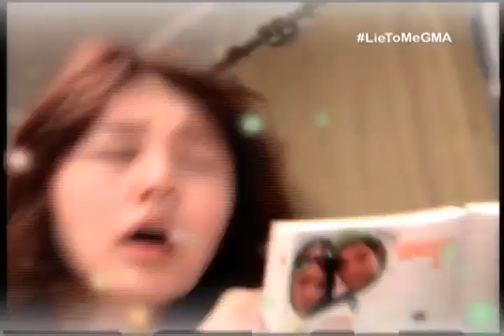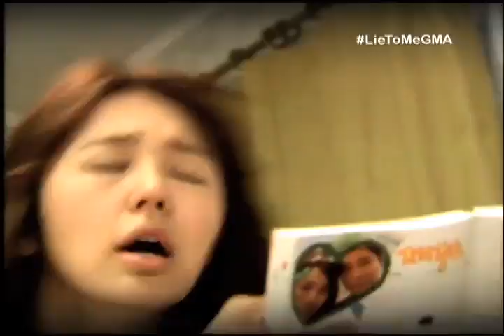Yoon Eun Hye-Lie to Me (GMA Philippines) Monday June 18, 2012 [Primetime Telebabad]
replacing Dong Yi sa Lunes na after One True Love sa Primetime Telebabad on GMA.
Ginising niya tayo sa kanyang nakakatawang ganap sa Coffee Prince bilang si Andy Go. At ngayon lunes June 18, makikilala natin siya bilang si Angela ang NBSB (No boyfriend since birth) na nigawan noon ng BFF niya. Alamin ang tunay na kasinungalingan!